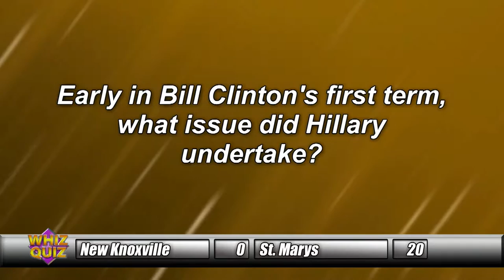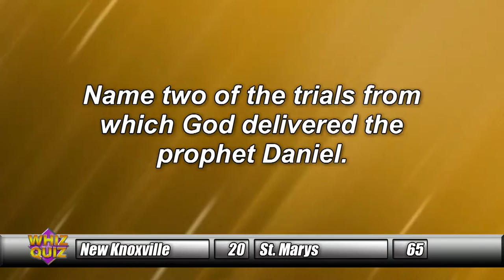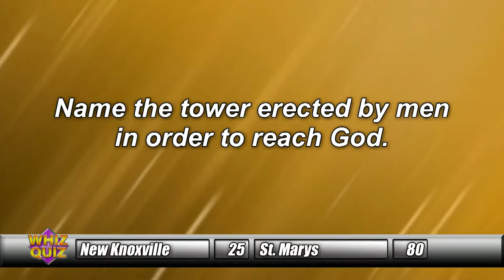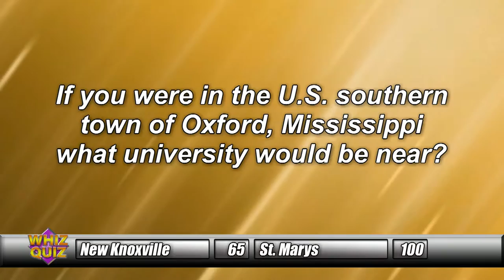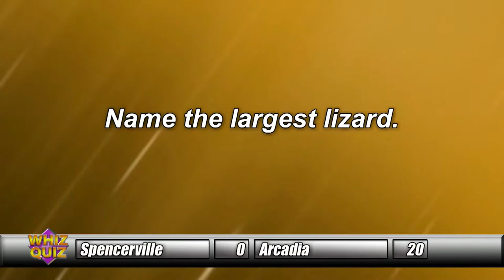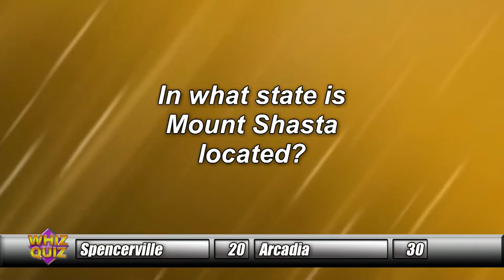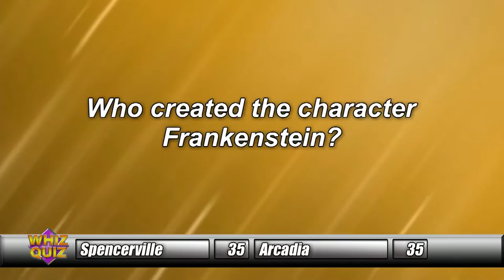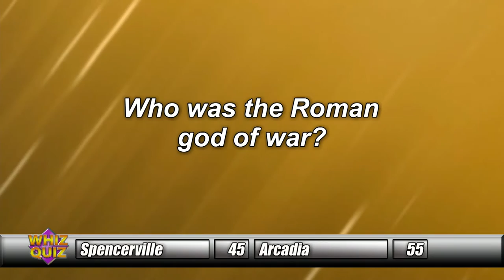Whiz Quiz: New Knoxville vs. St. Marys / Spencerville vs. Arcadia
Watch New Knoxville take on St Marys, followed up by Spencerville going head to head with Arcadia on this episode of Whiz Quiz.
Whiz Quiz is locally produced at WTLW TV-44 in Lima, OH.